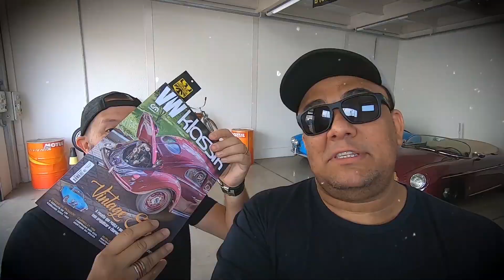Fusca de Menina - Fusca Francisco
Está no ar galera, confere ai o vídeo da nossa amiga Juliana Borghi falando um pouco sobre o seu fusca chamado Francisco.

Se curtiu esse vídeo ai senta o dedo no like e compartilhe com a galera.

Produzido por Rádio Volks